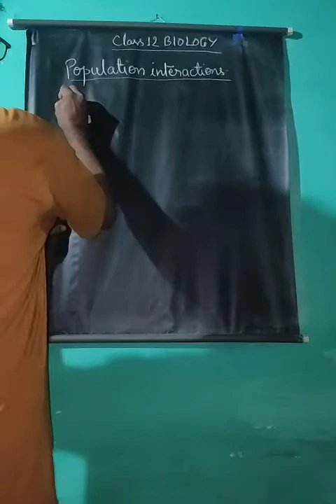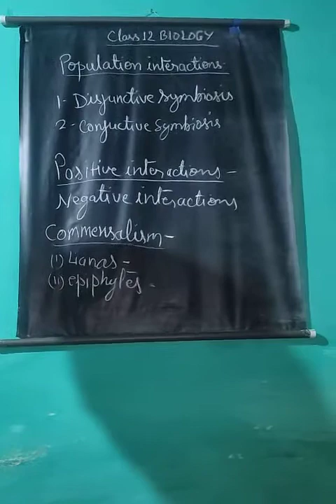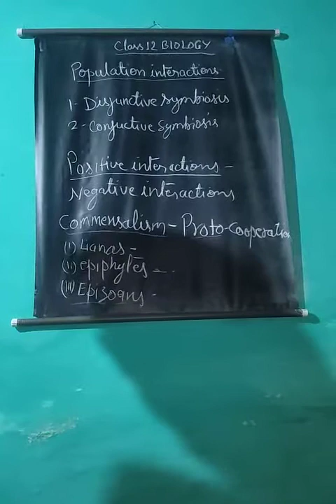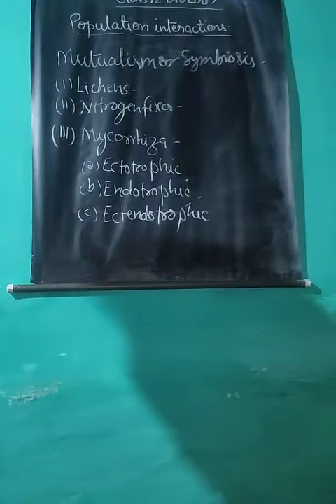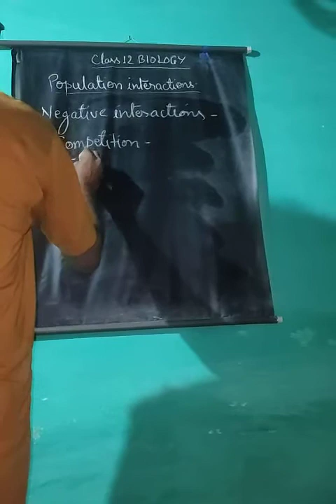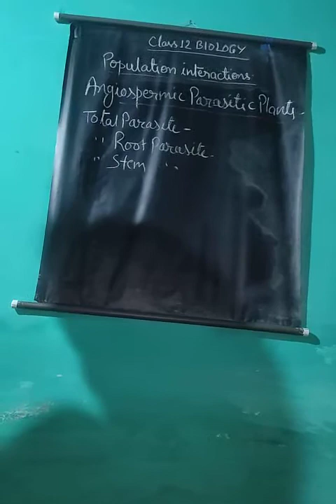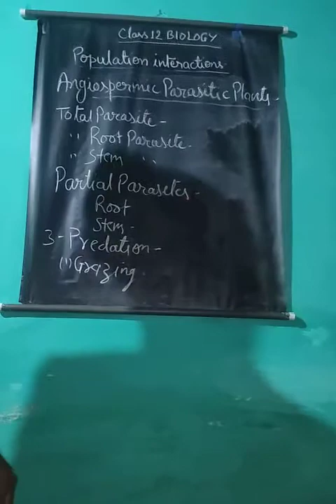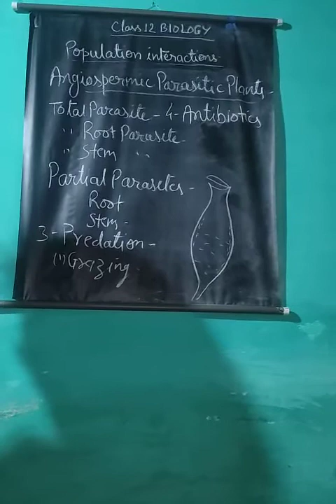CLASS-12TH BIOLOGY UNIT-5 CHAPTER-13 (PART-6) CHAPTER COMPLETED